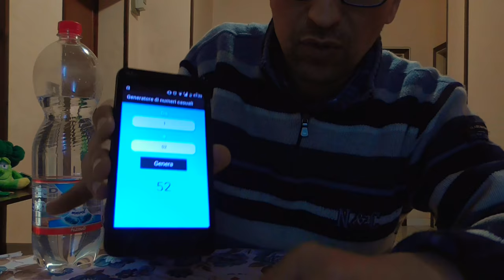MIRACLE 52 A.C.A.A.N.!!!(sub English)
"MIRACLE 52" (New Holy Grail ANY CARD AT ANY NUMBER)
impromptu
barrow deck
named any card that want the spectator
named any number that want the spectator
no cut deck
the spectator countdown the cards at number!
no gaffed machine
no camera trick
no electronic
100% surefire
no memory
no stooge
no dual reality
reset 5